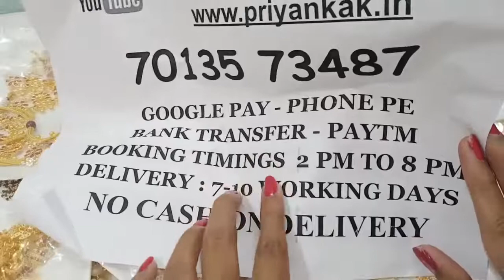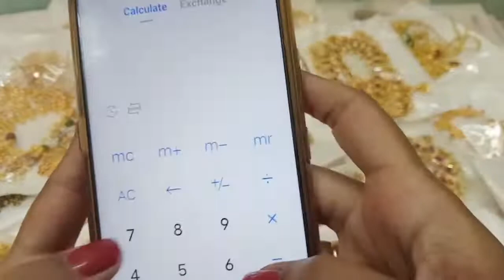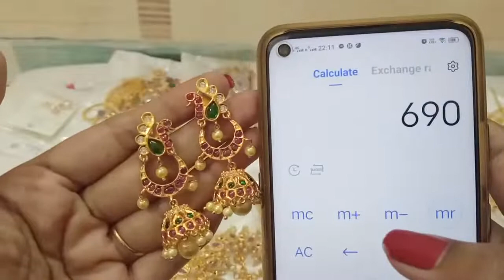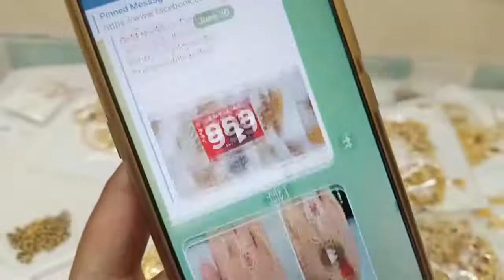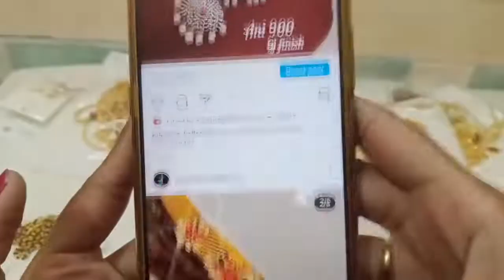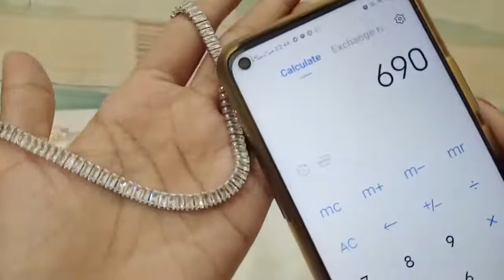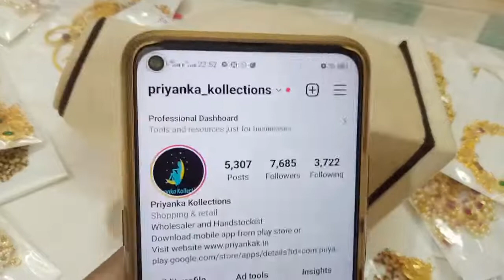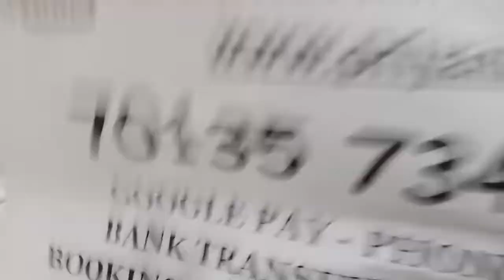🥳🥰 Biggest Offer Sale 🥰🥳 One Gram Gold Chains Earrings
2.please check or ask for the  availability
3.No Negotiations ,Prices are  fixed
4.dispatch will be in one or 2 days
5.we will send the tracking number
6.you will receive in product 5 to 7 working days

(Ignore Tags)

1 gram gold|
1 gram gold price|
1 gram gold rate today|
price of 1 gram gold|
1 gram gold rate in india today|
1 gram gold price today|
1 gram gold jewelry|
1 gram gold today price|
1 gram gold cost|
1 gram gold jewellery tanishq|
1 gram gold earrings|
price for 1 gm gold|
1 gram gold mangalsutra|
1 gram gold jewellery online shopping cash on delivery|
1 gram gold chain|
1 gram gold ring price for girl|
1 gram gold coin price|
1 gram gold necklace|
1 gram gold bangles|
1 gram gold jewellery online|
1 gram gold maang tikka price|
1 gram gold coins|
1 gram gold jewellery wholesale|
price of 1 gram gold coin|
1 gram gold earrings designs with price|
1 gram gold temple jewellery online shopping|
1 gram gold necklace designs with price|
1 gram gold mangalsutra tanishq|
1 gram gold long mangalsutra designs with price|
1 gram gold mangalsutra in png with price|